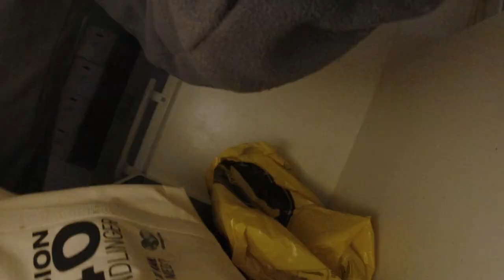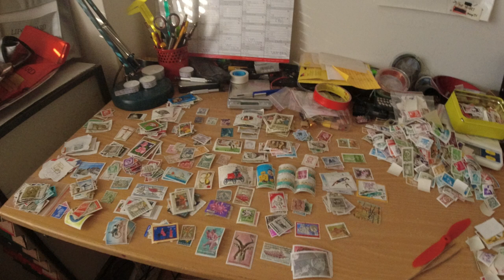MongoTV_11006 - Vil Cykle Til LIDL og Sælge Tomme Flasker og Købe Toiletpapir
God TORSDAG. Jeg cyklet til IRMA og solgte tomme flasker. Så fik jeg købt, en ny frisk Tamari soja sovs. Så til LIDL, hvor jeg ville købe toiletpair, men var nogle problemer ved kassen, hvor jeg skulle vente, så jeg gik igen, og cykle til NETTO, og fik handlet der. Klokken den er kun 10.20, så der er en lang dag tilbage.